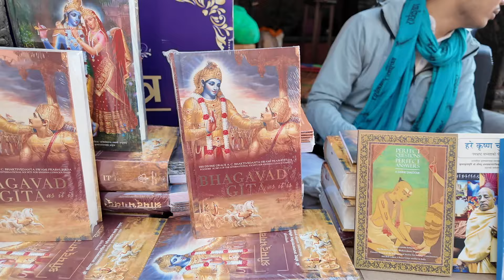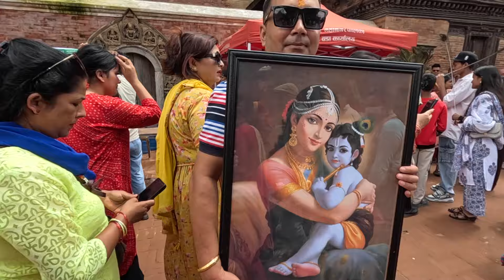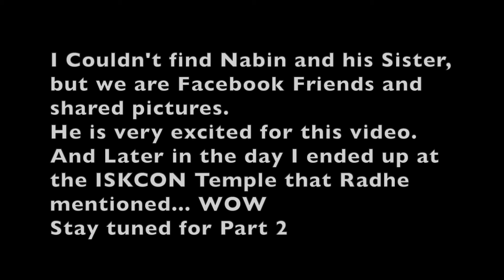Mind Blowing | Nepal Krishna Janmashtami Vlog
I Celebrate and Vlog Krishna's Birthday Festival in Kathmandu Nepal with the kindest and warmest Nepalese Hindus. This Hindu Celebration (Krishna Janmashtami) has been the highlight of my travel pilgrimage so far as I explore Hinduism in Patan Durbar Square. The Culture and Dance at this Holy Place really touched my heart especially when I entered the Krishna Temple to give my offerings. Big thanks to Nabin Gautam for being my Devotion Buddy and teaching me so much. As a Foreign tourist learning about Hinduism I still have a lot to learn.